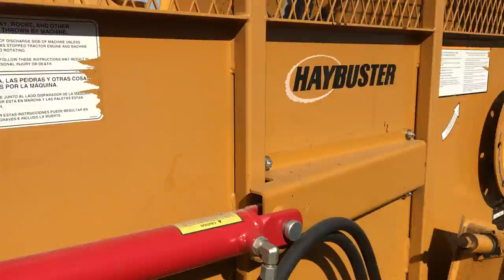FU1478 2005 Haybuster 2650 Hay Processor selling on BIGIRON 9-9-2020